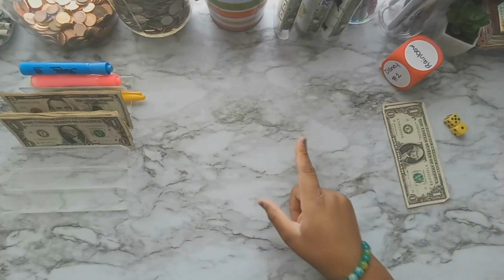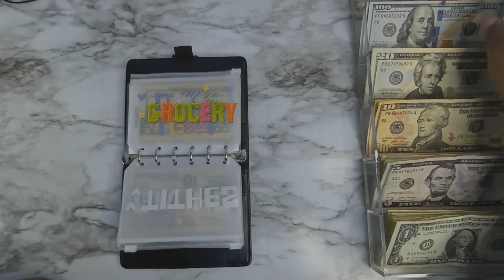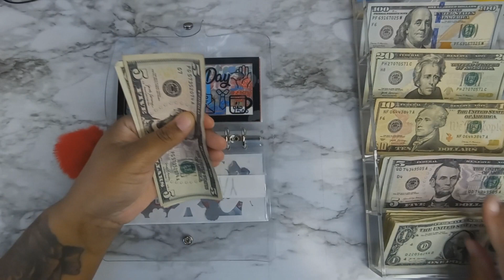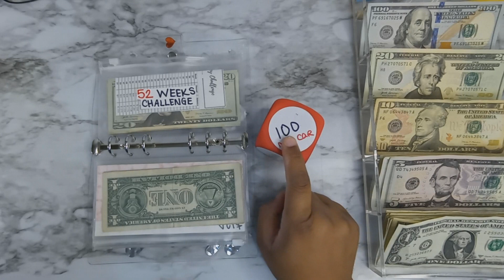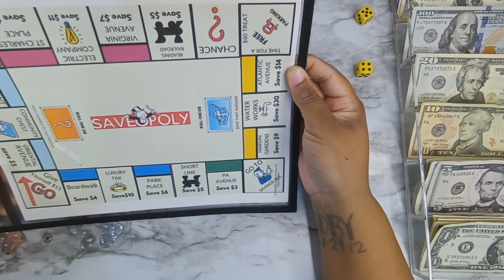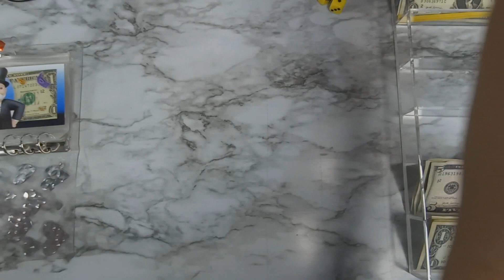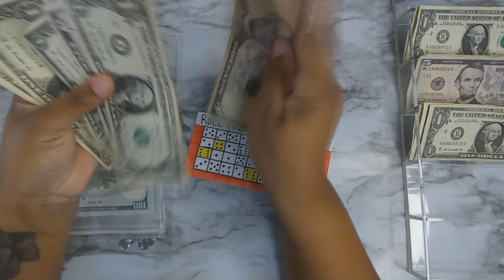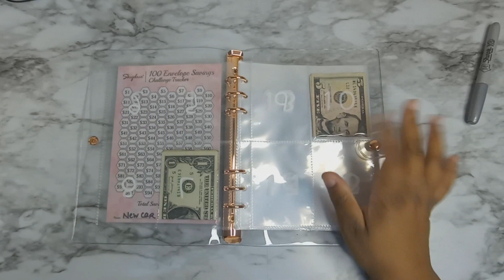First Cash Stuffing Of March Pay 1 | Savings Challenges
Amazon Acrylic Cash Tray
Clear A6 Binders
Prop Money
Savings Jars
Pink Calculator
A6 PVC Zipper Envelopes